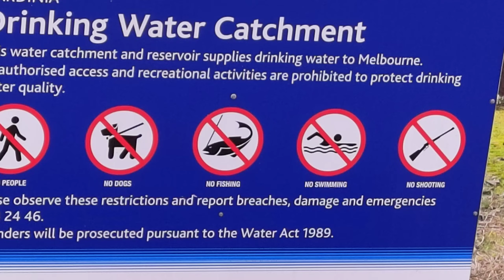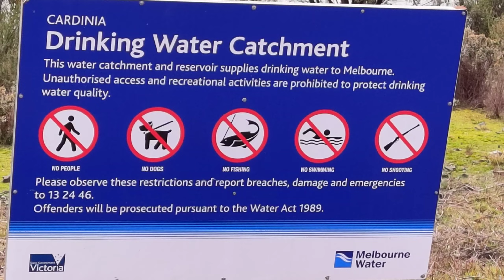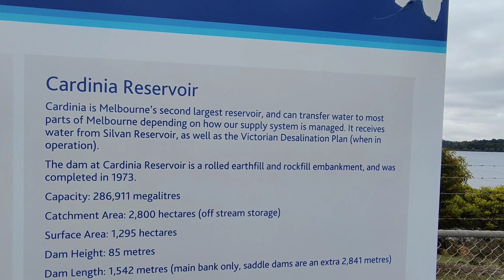Cardinia reservoir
Explore the dam wall walk at Cardina Reservoir, another one of Melbourne's water storage reservoirs. see if you can notice the Kangaroos resting at the base of the dam wall